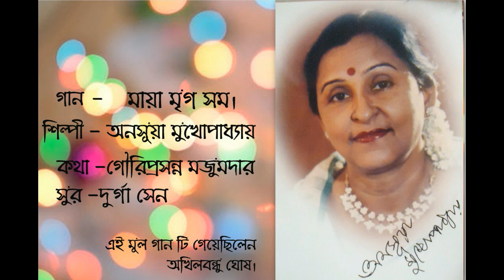Mayamrigo Samo | মায়ামৃগ সম | Bengali Song | Akhilbandhu Ghosh | Anasua Mukhopadhyay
Lyrics : Gouri Prasanno Majumdar
Artiste : Akhilbandhu Ghosh